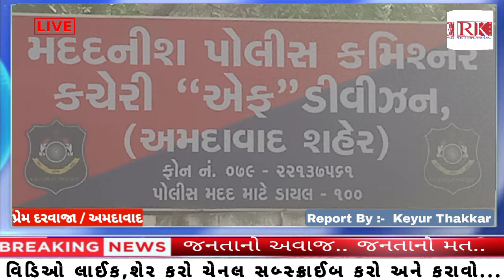અમદાવાદ પોલીસ એફ ડિવિઝન મદદનીશ પોલીસ કમિશ્નર શ્રી ઓ ની કચેરી પ્રેમ દરવાજાથી તિરંગા પરેડ માર્ચ યોજાઈ.